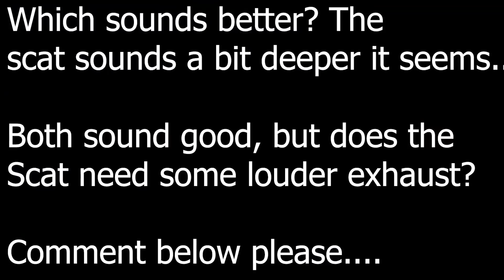Hellcat vs. Procharged Scatpack - Rev Battle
Which sounds better? I actually think I prefer my scatpack. It sounds deeper.